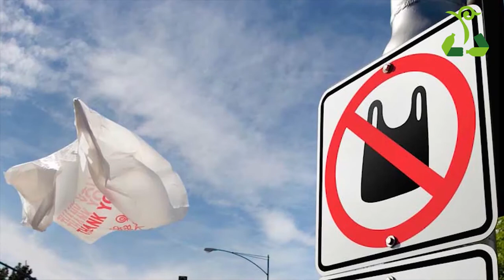Наурыз кездесулері - 2021 Жоланова Адеманың экочелленджі